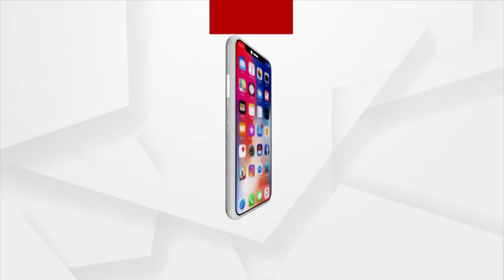ଧାରଣାରେ ସାଧୁସନ୍ଥ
ଧାରଣାରେ ସାଧୁସନ୍ଥ । କଟକ ଜିଲା ବାଙ୍କି ରେ ଥିବା ନିମାଇଁ ଚରଣ ମଠ ଓ ମନ୍ଦିରକୁ  ଉଛେଦ କରିବା ପାଇଁ ଏନଏସି ପ୍ରଶାସନ ନୋଟିସ ଜାରି କରିଛନ୍ତି । ଏହାକୁ ନେଇ ମଠ ପରିସରରେ  ଅସନ୍ତୋଷ ଦେଖାଦେଇଥିଲାବେଳେ ଏହାର ପ୍ରତିବାଦରେ ସାଧୁସନ୍ଥ ମାନେ ଧାରଣାରେ ବସିଛନ୍ତି